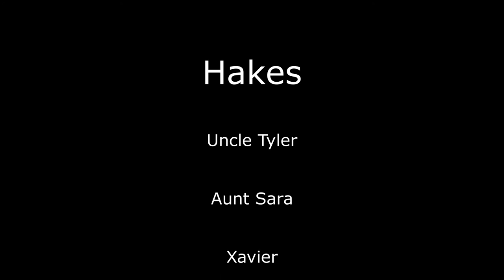Hakes on Boxcar